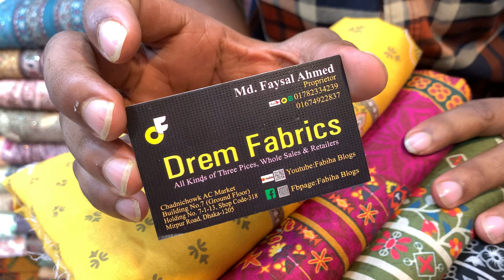মালহার থ্রি পিস পাকিস্তানি -Pakistani malhar three pices-imo-wht-01782334249//01674922837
malhar Pakistani dress Fabiha Blogs#pakistan